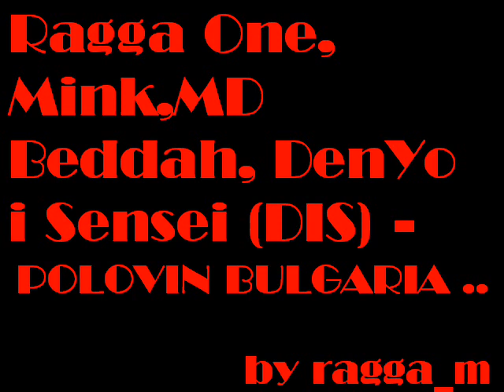RaggaOne ,Mink , MD Behha , DenYo i Sensei - 1/2 BG